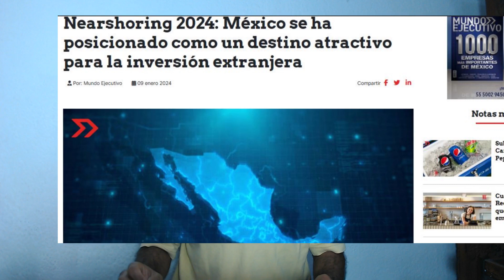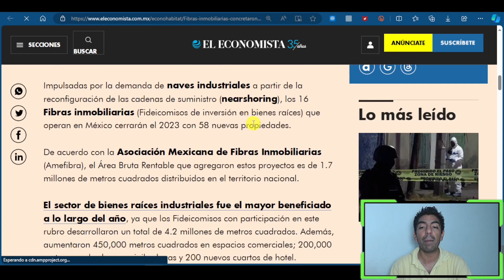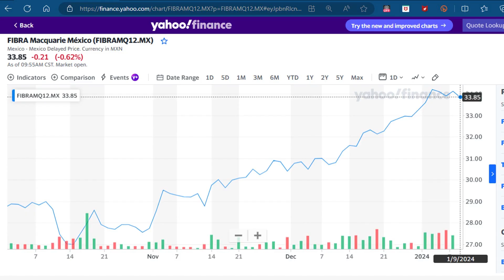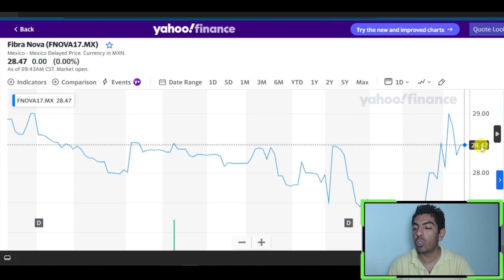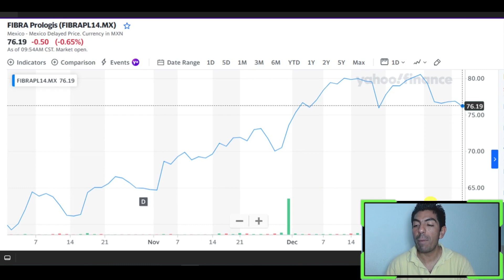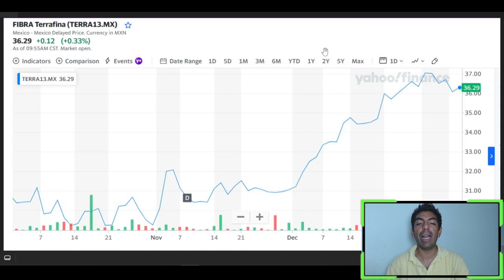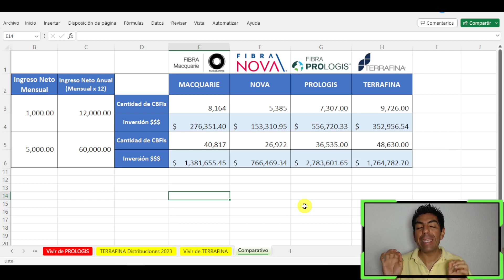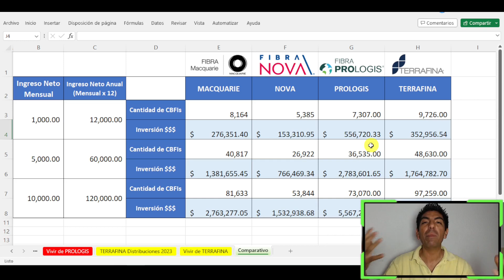¿Cómo INVERTIR en NEARSHORING y Cuánto DINERO necesitas? ¿Cómo BENEFICIARTE del NEARSHORING?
Descubre qué es el Nearshoring, cómo tener exposición a éste reciente fenómeno económico y de qué manera puedes beneficiarte.

Conoce a través de qué Fibras Inmobiliarias invertir en Nearshoring así como cuánto dinero necesitas invertir para vivir de tus rentas del sector industrial.

📧Recibe GRATIS el TEST para descubrir tu perfil de Inversionista: ¡¡Conócete más a ti mismo en tu relación con el riesgo y el dinero!!

✅Recibe GRATIS una recompensa abriendo tu cuenta en GBM+ desde éste enlace utilizando el código XH575G y crear tu primera estrategia de Trading para empezar a invertir.

✅Para invertir en Bitcoin y criptomonedas:

💲Si decides abrir tu cuenta en BITSO te invito a realizarlo desde éste enlace es el exchange líder en México y Latinoamérica, ideal para quiénes van empezando e interesados en el tema

💲Si decides abrir tu cuenta en BINANCE ¡¡Recibe de regreso el 10% de todas las comisiones que te cobren en todas las transacciones que realices!! abriendo tu cuenta desde

🟢Si la información te ha resultado útil y valiosa, y decides registrarte en alguna de las plataformas, mucho agradeceré tu apoyo en realizarlo desde para continuar generando contenido y compartiendo información de tu interés.

✅Si el contenido lo has encontrado útil e importante y deseas hacer una donación voluntaria, puedes hacerlo de forma segura

⏱Contenido:
00:00 Intro
01:45 ¿Qué es Nearshoring?
02:50 Contexto e Importancia
06:19 Fibra Macquarie
09:57 Fibra Nova
13:57 Fibra Prologis
18:46 Fibra Terrafina
22:44 Cuadro Comparativo Resumen
27:22 Conclusiones

🎤🎧Escucha el Audio de éste video en segundo plano mientras realizas otra actividad, en el Episodio dentro del Podcast a través de tu plataforma de música favorita, con diferentes alternativas disponibles para que elijas tu preferida

🌐Hosting y dominio web para empezar tu negocio en internet, la mejor relación PRECIO-CALIDAD

🛠El equipo que utilizo para grabar el video:

🎤Micrófono auricular
📷Cámara web
💡Luz de iluminación

📆Si lo deseas agenda una sesión GRATUITA para platicar de algún tema financiero de tu interés, No es una asesoría formal sino una charla SIN COSTO donde ambos aprenderemos mucho único requisito: estar suscrito al canal de YouTube y al Newsletter 😉

IMPORTANTE: Toda la información expresada en el video es meramente con fines informativos desde mi propia experiencia y en ningún caso representa recomendación ni asesoría formal de inversión; cada caso personal es distinto y los resultados son diferentes por lo que es necesario investigar a detalle y evaluar riesgos individuales

NOTA: Algunos enlaces son links de afiliado por lo que yo podría recibir una pequeña comisión que se utiliza para continuar compartiendo información de tu interés y en ningún caso tú pagarías un centavo de más, incluso algunos contienen beneficios para ti